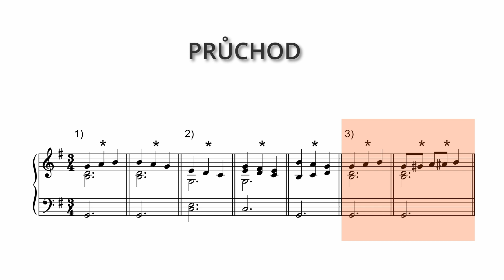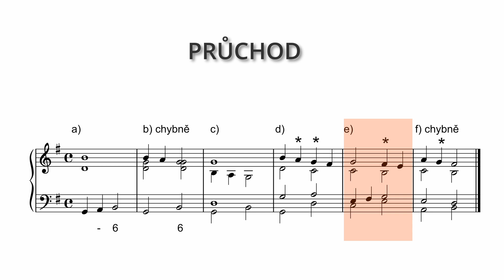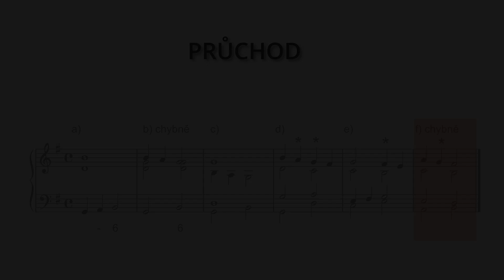MELODICKÉ TÓNY - Průchod